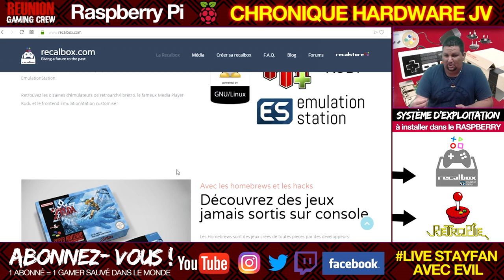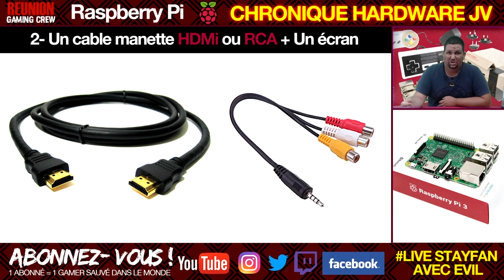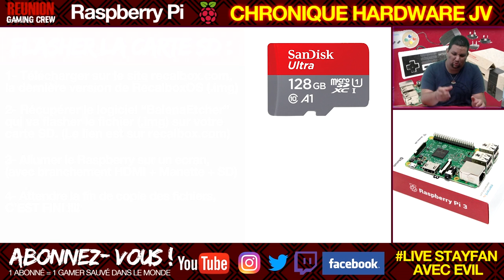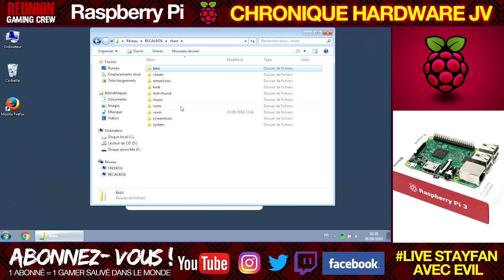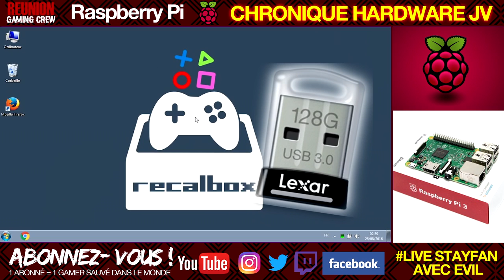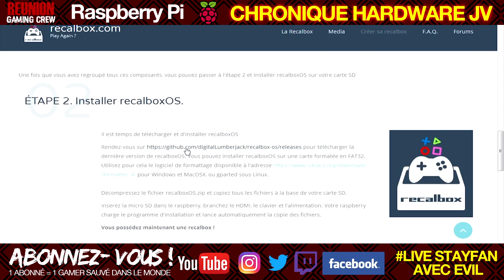RASPBERRY PI ! CRÉEZ VOTRE CONSOLE PORTABLE !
C'est quoi un Raspberry ? Au niveau gaming on peut faire quoi avec ? On vous propose un tuto + quelques informations pour vous initier !

Merci à Evil pour sa participation à la vidéo !

Le matériel donc vous avez besoin :
1-Carte Raspberry Pi 3b
2-Cable HDMI ou RCA + un écran pour le branchement
3-Carte Micro SD classe 10
4-Alimentation cable micro usb type b (supportant 3A)
5-Os Recalbox flashé sur la carte micro SD
6-Manette USB